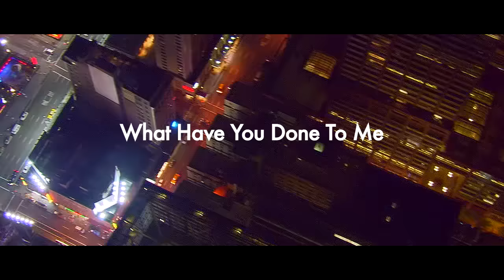Mario Biondi - What Have You Done to Me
Music video by Mario Biondi performing What have you done to me. (C) 2013 Sony Music Entertainment Italy S.p.a.